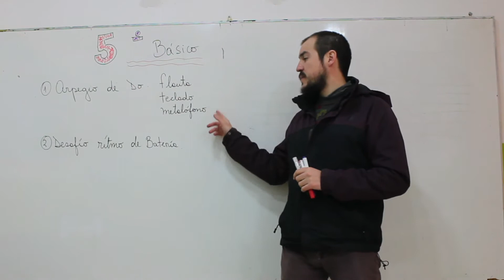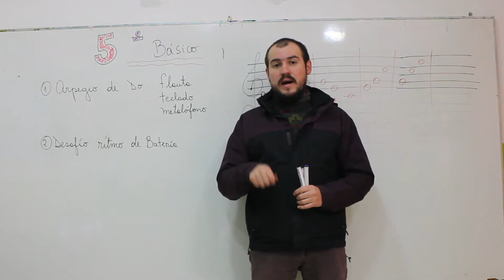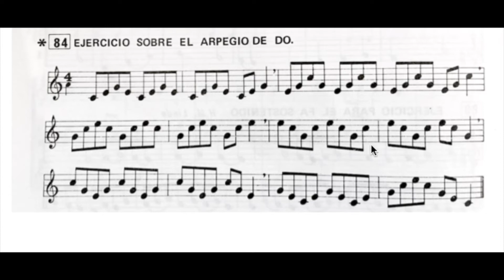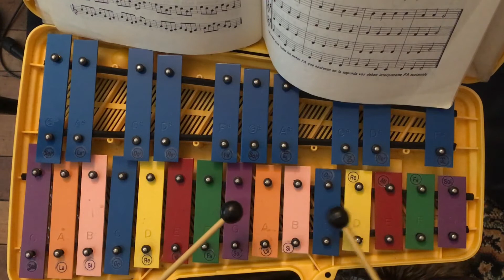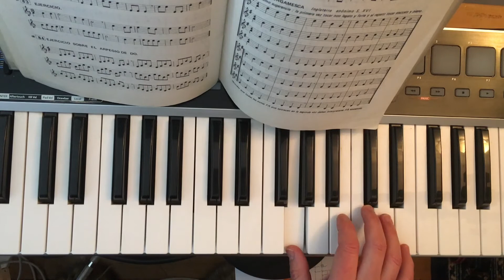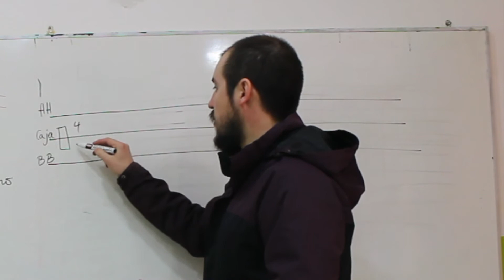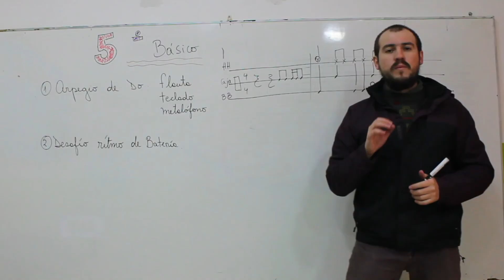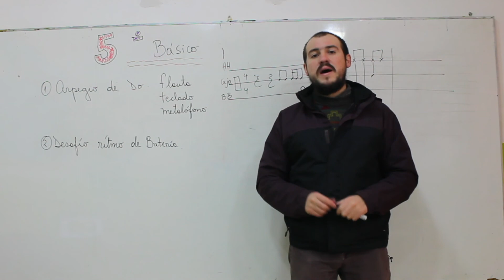Música: Guía cinco 5º